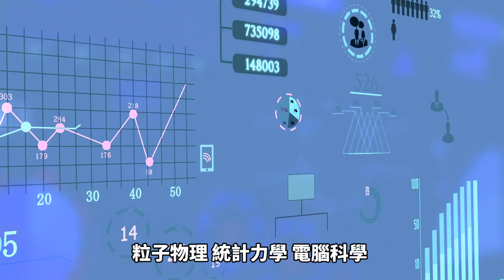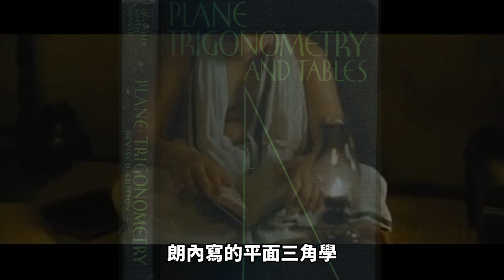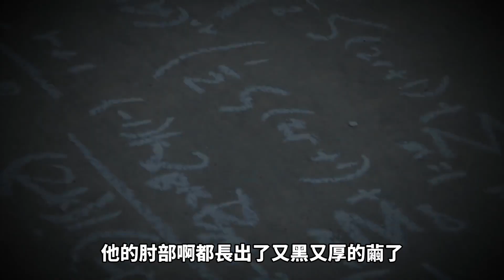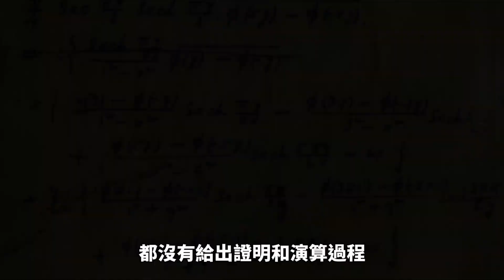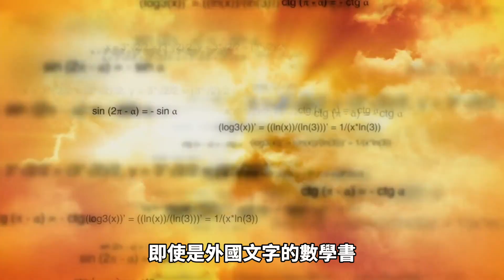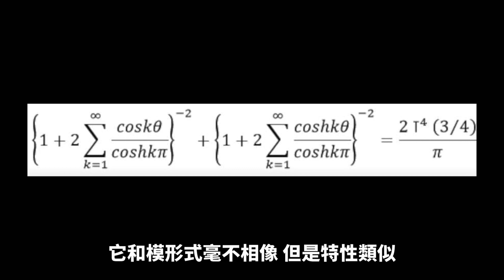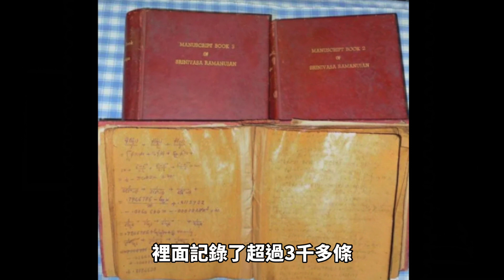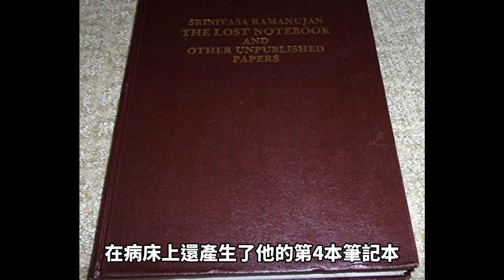能和神溝通的男人！他證明了神真實存在，並揭開宇宙奧秘，成為史上神級天才 ! 【地球旅館】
印度最偉大的數學家和天才——拉馬努金，一生發現了3千多個奇妙的公式，卻沒有中間的證明過程，這與畢達哥拉斯、高斯、牛頓、愛因斯坦這些天才的大數學家、物理學家很不一樣，他們的每一個公式、定律都有詳細的演算、驗證過程。但拉馬努金卻沒有，也不需要這些過程。他寫下的諸多公式，幾乎沒人能看得懂；有許多公式，他自己也搞不懂有什麼意義。

但他的理論在事後往往都被證明是對的。所以在後期還廣泛應用在粒子物理、統計力學、電腦科學、密碼技術和空間技術，甚至晶體和塑料的研製，醫學上；甚至於他的一個公式，在百年後揭開了黑洞的奧秘。

那麼，為什麼拉馬努金能有這麼厲害的天賦呢？原因是，他寫的公式都是神託夢告訴他的，每一個方程式都是神的旨意，每一個新定理都是在探索無涯宇宙中的一點一滴。

今天，我們就來聊聊這位證明了神存在的天才——拉馬努金。